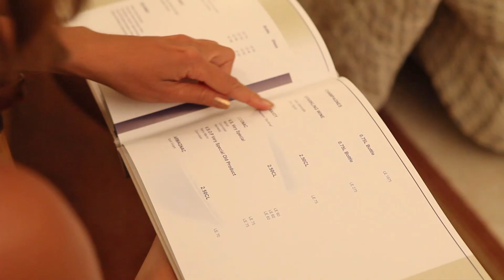maritim jolie ville golf & resort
maritim jolie ville golf & resort sharm el sheikh

VDfilms - режиссура, съёмка, монтаж, постпродакшн (direction, shooting, editing, postproduction)